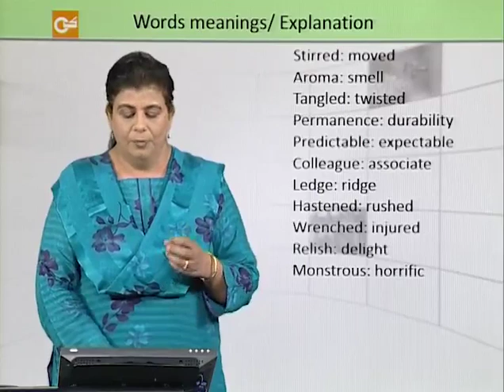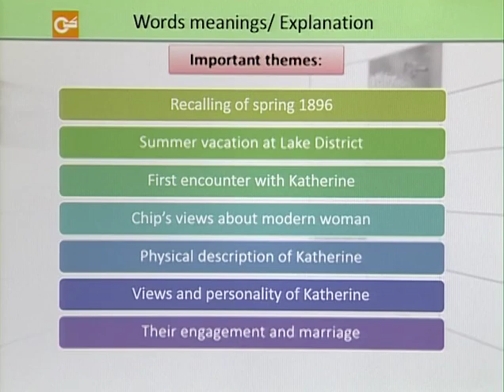Chapter 4 Good Bye Mr. Chips | Summary | 2nd Year English Novel | Complete Explanation of Chapter